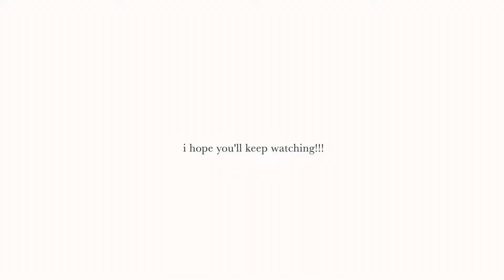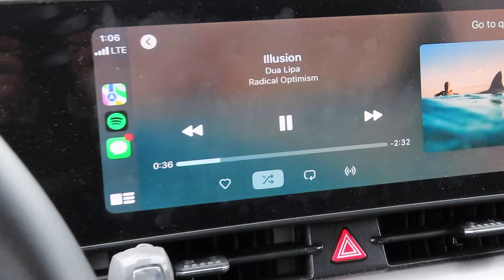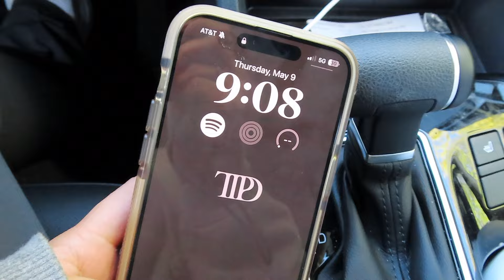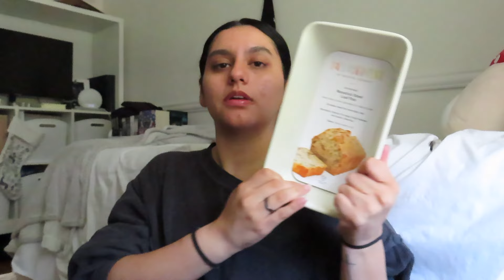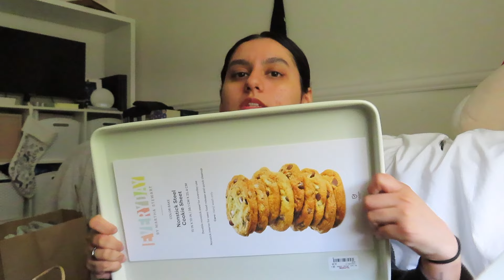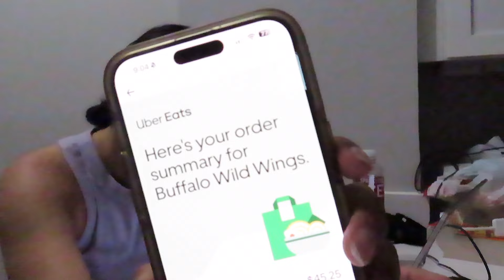moving diaries: move in day, packing & furniture shopping 📦🏠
i'm BACCKKK!! its been a couple of months since I've been off Youtube, but i have some exciting updates in today's video.

move into my first solo apartment with me and start shopping with me from nothing.

welcome to my entrepreneur era where i'll be posting lots of entrepreneurship/founder vlogs, social media videos, BUT for my reader friends, I'll still be posting reading vlogs

support my business on Instagram!! @novastarcreative